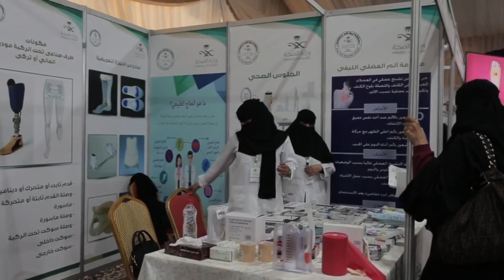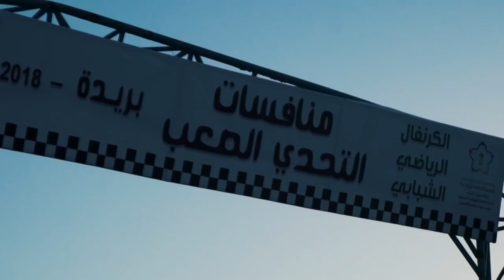حفل مهرجان ربيع بريدة 1439هـ